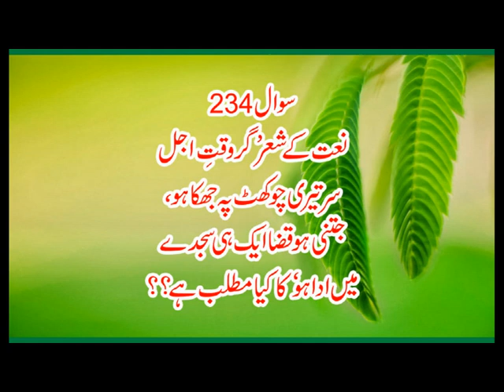234 Gar Waqt E Ajal sar Teri Chokhat Pe Para Ho Allma Syed Shah Turab Ul aq Qadri